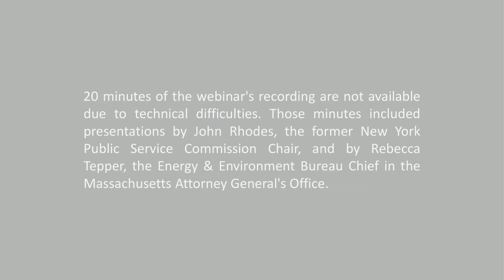Getting the Gas Sector's Energy Transition Underway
Thanks to states' decarbonization commitments and the availability of technological alternatives to gas-reliant appliances, the coming decades are likely to see radical reductions in natural gas use in residential and commercial buildings and the adoption of clean alternatives. Navigating this transformation successfully will be a monumental endeavor—one that the federal government can support, but cannot undertake itself. It is a task for the states. While multiple agencies within each state will be involved, state public utility commissions will have a central role to play.

The Institute for Policy Integrity, The State Energy & Environment Impact Center and Columbia Law School's Sabin Center for Climate Change Law bring together officials from some of the states leading the way in this transition and ask them to share their distinct perspectives and insights about the path forward.

Visit the event page for more information about the webinar and speaker lineup